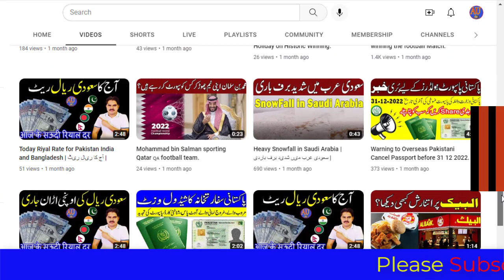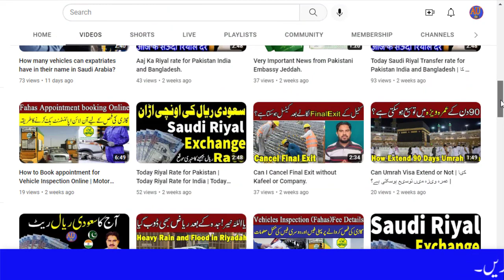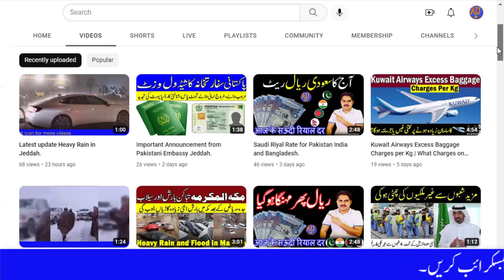Today Saudi Currency Transfer Rate.